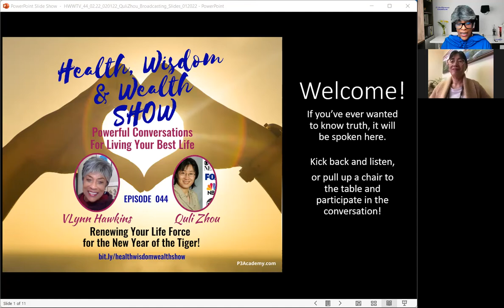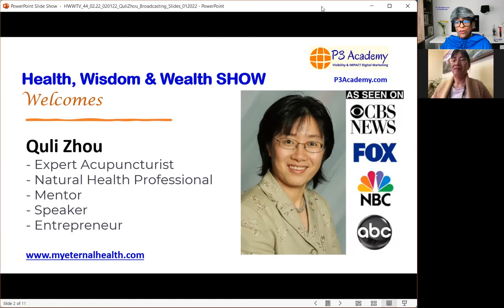Health Wisdom & Wealth 044: QULI ZHOU - Renewing Your Life Force for the New Year of the Tiger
044 The Health, Wisdom & Wealth Show welcomes QULI ZHOU, on the topic of Health, Wisdom and Wealth - Renewing Your Life Force for the New Year of the Tiger! We celebrate the Lunar and Chinese New Year on Tuesday, 2/1/22 and in this conversation with guest, QULI (Chuli) ZHOU, a Master Acupuncturist, lead Natural Health Professional and a woman who runs a Top-Rated Acupuncture Clinic at Eternal Health Wellness in San Jose, CA. She personally sees to it that her practice fulfills their mission to help as many people start their health journey and stay well-balanced by using the Eternal Health Method of connecting your consciousness to your intuitive and integrated body systems. She is adamant about going beyond treating symptoms, to treat the whole person to achieve optimal health, without drugs.

Quli looks for natural effective solutions to health concerns. Unlike traditional medicine that treats the patient like a jigsaw puzzle of disconnected symptoms, in Quli’s practice, the focus is on putting the puzzle pieces together with an integrated approach.

Join us as Quli shares her passion for natural health and healing, and why the Lunar and Chinese New Year can help you renew your Life Force for the New Year of the Tiger.

The Health, Wisdom & Wealth TV Show airs every Tuesday at 2:22pm ET with Host, VLYNN HAWKINS, Visibility Coach and Digital Marketing Strategist for Healthpreneurs, who is also a Whole-Plant Lifestyle Advocate, and Certified Hypnotherapist. These Powerful Conversations are with health, nutrition, alternative medicine, healthy lifestyle, and cause advocates, about healing our body, mind and spirit, our environments, our communities, and healing our planet.

The HWW Show airs on Facebook with the conversations that will help make a bigger positive impact in lives and in the world. Find us and join the conversation at:

@V Lynn Hawkins @Quli Zhou